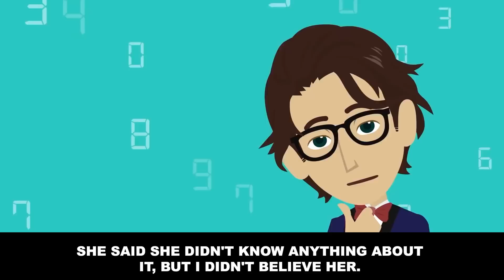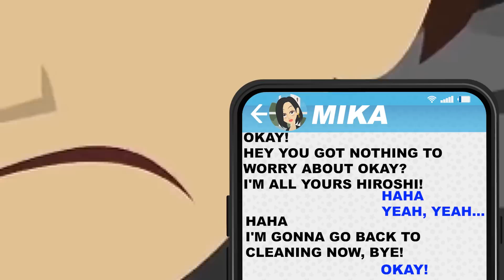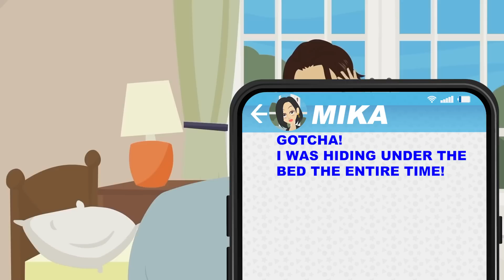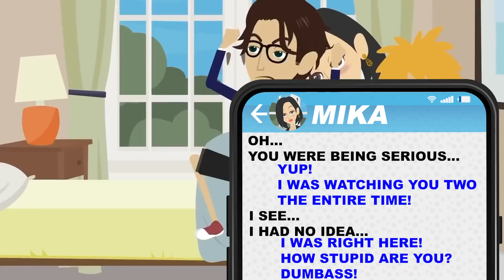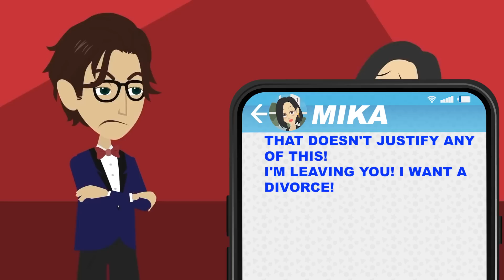I hid under the bed to see whether my wife was cheating and...